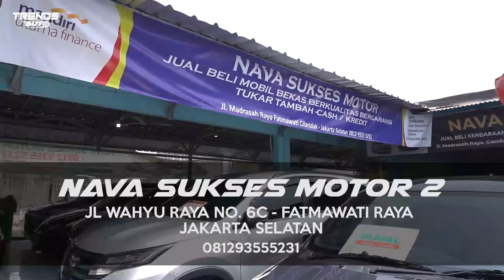HONDA JAZZ KEREN TANPA DP MALAH DAPET CASHBACK 5 JUTA DI NAVA SUKSES MOTOR. SEMUA MOBIL TANPA DP!!!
Lokasi :
NAVA SUKSES MOTOR 2
JL WAHYU RAYA NO. 6C - FATMAWATI RAYA
JAKARTA SELATAN

Hai SoBi! Untuk pertanyaan, sponsor ataupun kolaborasi dengan TreNDS Auto silahkan DM ke IG kami